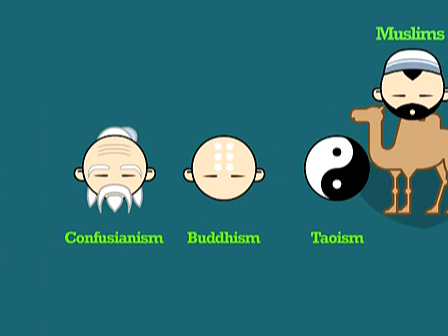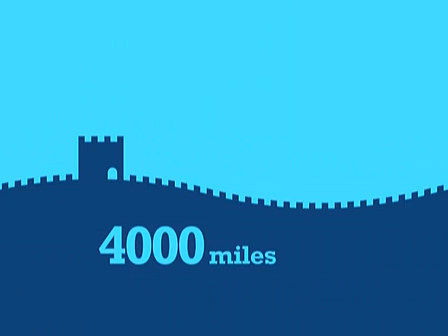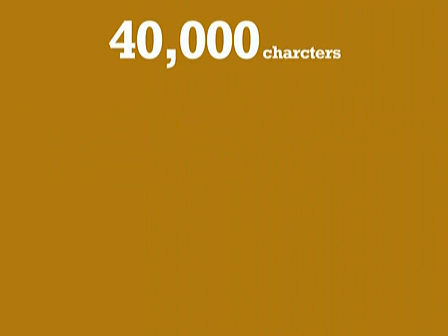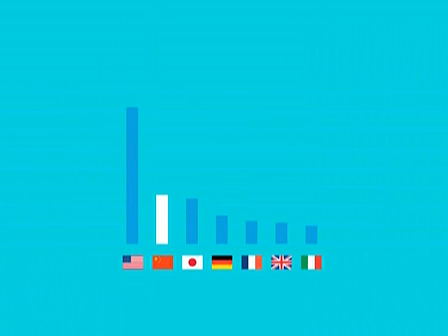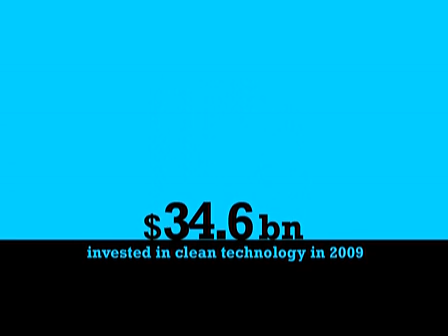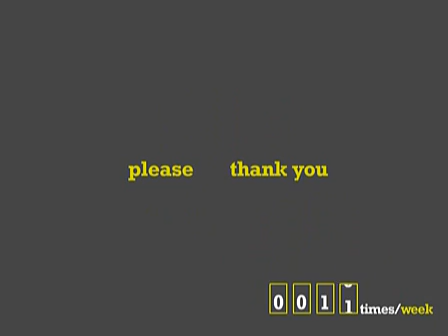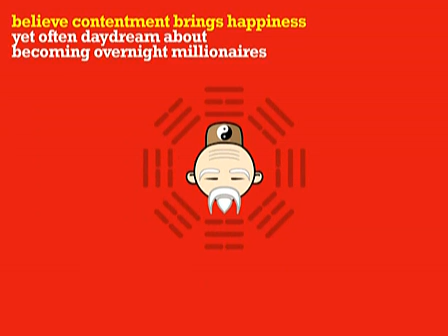10 minutes and you know about China